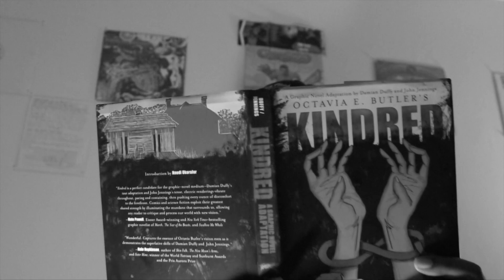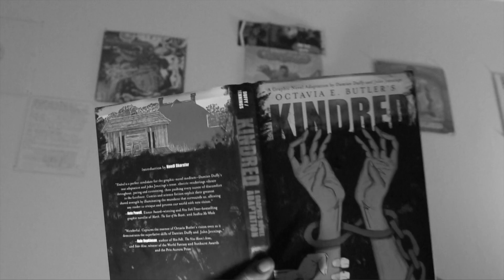Cymarshall Law Battling Video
I felt inspired... I wrote this yesterday during work... my boy from Highschool Slater made the beat... I shot and edited and made this video myself today.